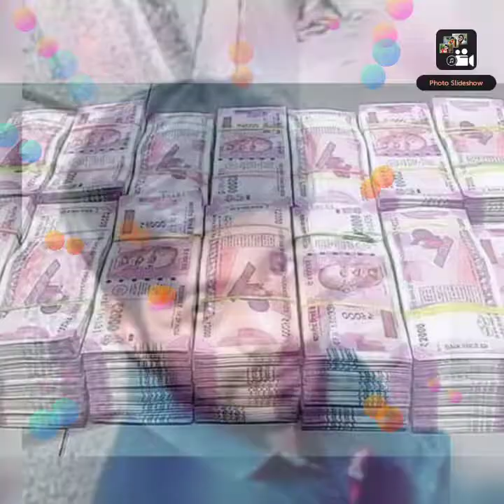DineshAnirwar8178242579Dj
Hata ka Karan Jamui gayak Dinesh ahirwar mobile